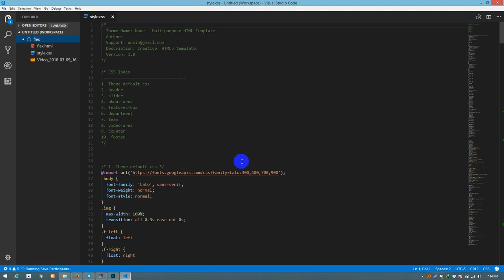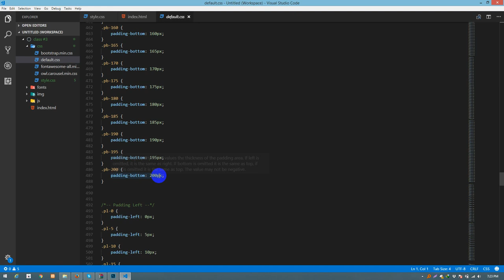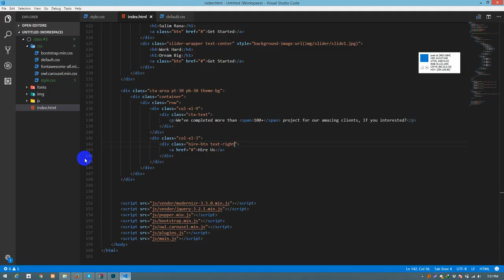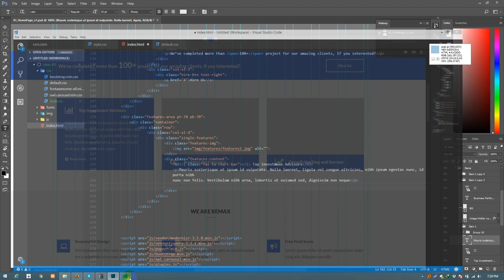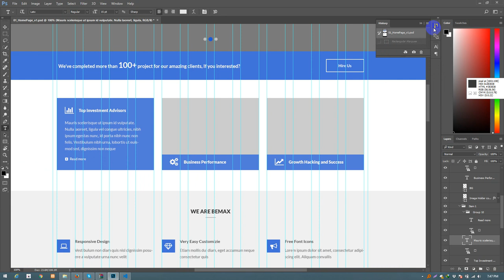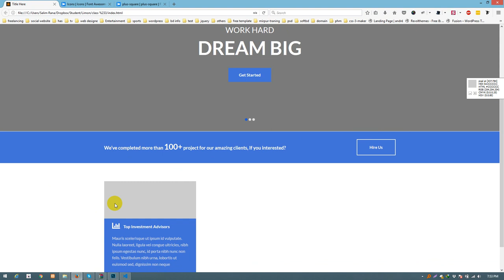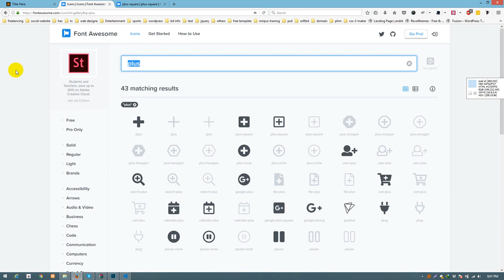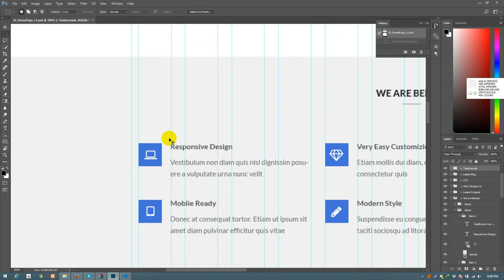Bemax PSD To HTML Class 3 | Bootstrap 4 | Bangla Tutorial